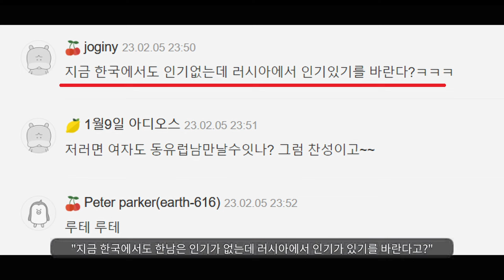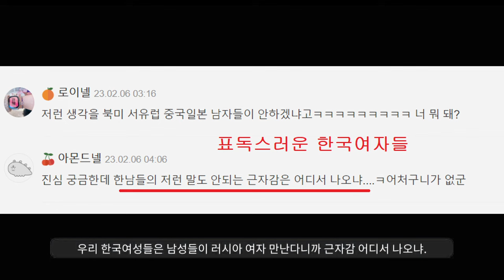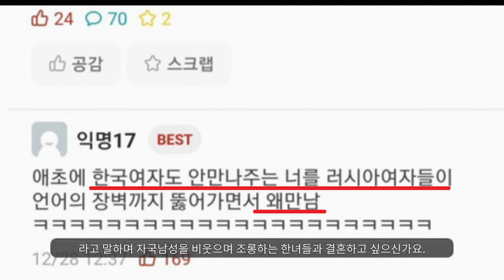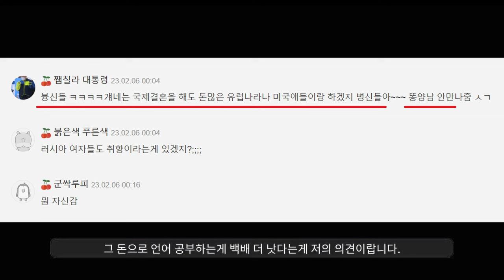남자들이 결혼 안해줘서 큰일난 쿵쾅이들ㅋㅋ